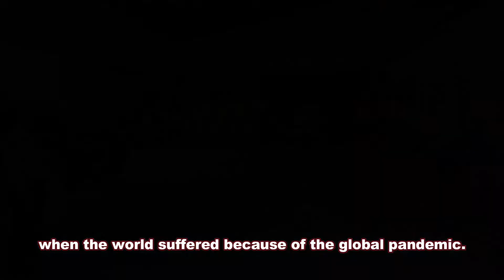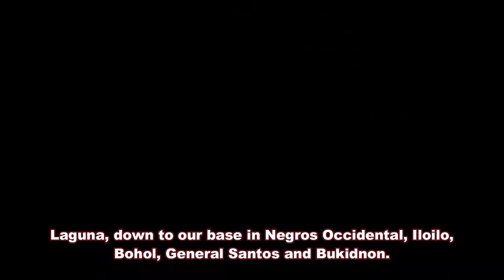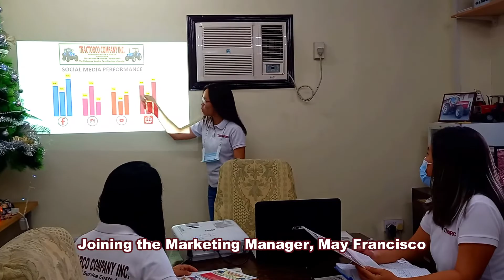TRACTORCO-New Year Message 2022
Cheers to health, happiness, and prosperity in 2022

IF YOU NEED TRACTORS OR FARM MACHINERY, TALK TO US😉

You can also call us 👇
Machinery Sales:
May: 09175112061